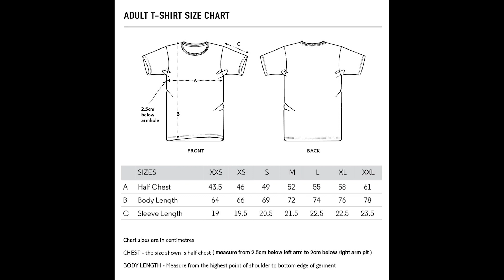WWE Crown Jewel 2021 T Shirt